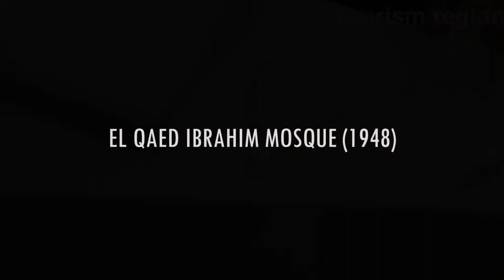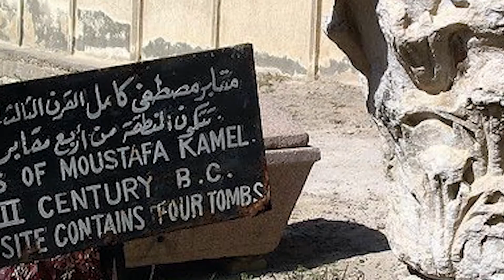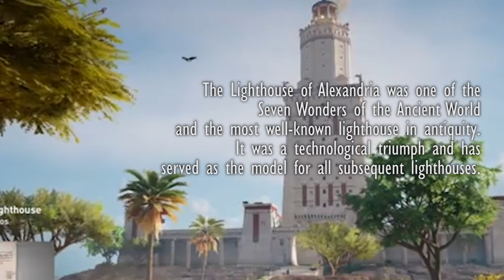Heritage sites in Alexandria, Egypt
Presented by:
Pamela Anne M. Libotan
Sara Hassan

Professor: Ms. Hassina Nafa